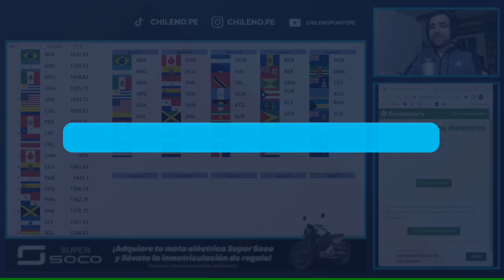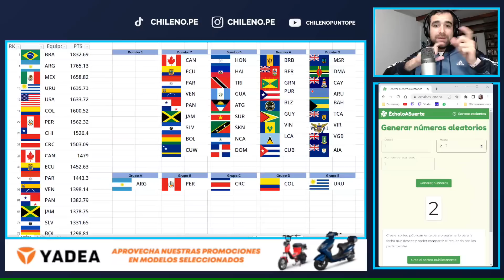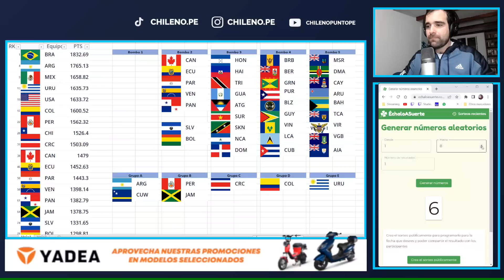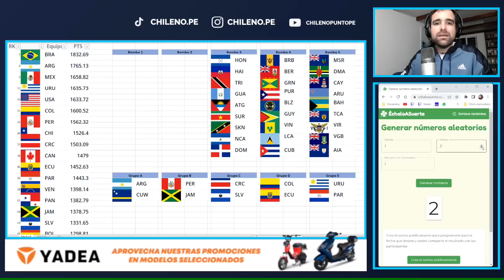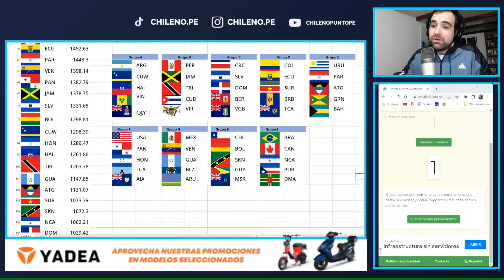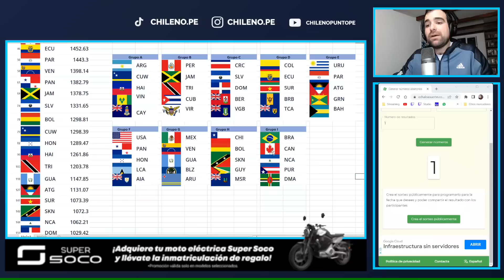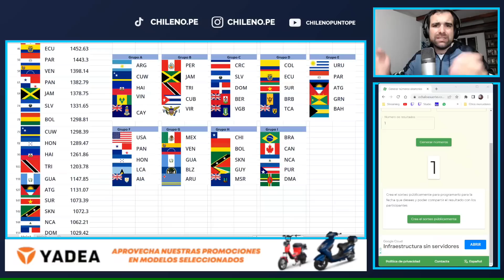👀 CONMEBOL y CONCACAF juntos! 💥 ¿Como sería una eliminatoria juntos? 💥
Juega y gana en Ultra Casino en este y aprovecha tu bono de bienvenida de hasta 400 soles, y 100 jugadas gratis de tragamonedas.